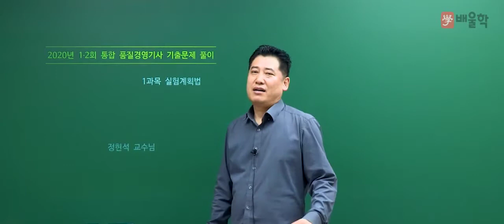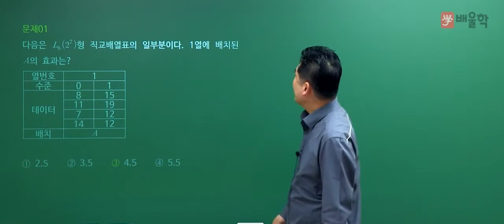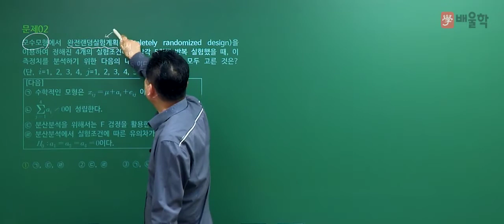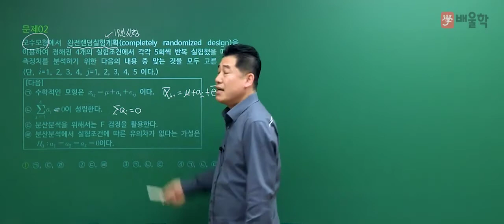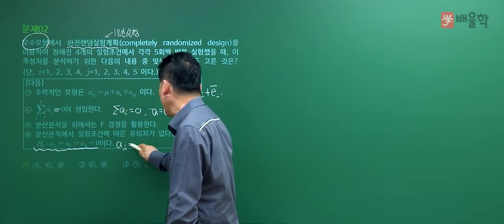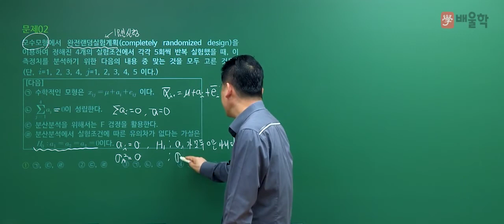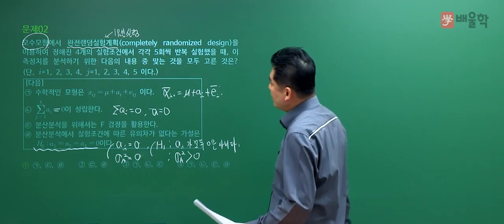[품질경영기사 필기] 2020년 통합 1,2회 필기 기출 풀이 1과목 실험계획법 - 정헌석 교수님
21년 강의 경력 노하우, 품질경영 전문가 정헌석 교수님의
2020년 통합 1,2회 품질경영기사 필기 1과목. 실험계획법 기출문제 해설 강의!

전략적으로 빈출공략하는 단기합격 마스터, 정헌석교수님의 정확하고 명쾌한 해설을 통해

품질경영기사, 품질경영산업기사, 품질관리기사, 품질경영기사실기, 품질경영기사필기, 품질기사, 품질경영기사응시자격, 품질경영기사난이도, 품질경영기사인강, 품질관리산업기사, 품질경영기사합격률, 품질경영산업기사실기, 품질산업기사, 품질경영기사기출문제, 품질경영산업기사필기, 품질경영기사시험일정, 품질경영기사취업, 품질경영기사일정, 품질경영기사기출, 품질경영기사시험, 품질경영산업기사응시자격, 품질관리기사필기, 품질경영기사자격증, 품질경영산업기사인강, 품질경영기사자격, 품질기사자격증, 품질경영기사실기기출, 품질경영기사실기기출문제, 품질경영기사강의, 품질경영기사인강추천, 품질경영기사실험계획법, 품질경영기사실기문제, 품질경영기사공부법, 품질경영기사공부, 품질경영기사실기인강, 품질경영기사문제풀이, 품질경영기사준비, 품질경영기사공부기간, 품질관리기사자격증, 품질관리기사일정, 품질경영산업기사강의, 품질경영기사합격후기, 품질경영기사필기인강, 품질경영기사인터넷강의, 품질관리기사자격, 품질경영기사무료강의, 품질관리산업기사필기, 품질경영산업기사자격증